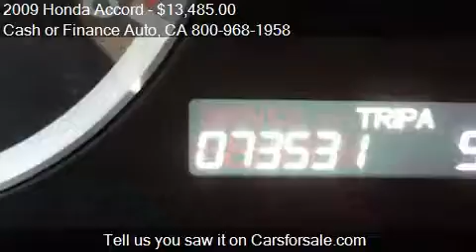2009 Honda Accord EX-L 2dr Coupe for sale in BELLFLOWER, CA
This 2009 Honda Accord EX-L 2dr Coupe is for sale in BELLFLOWER, CA 90706 at Cash or Finance Auto.
Engine: I4 2.4L I4
Transmission: Automatic 5-Speed
Color: Black
Mileage: 73472
Contact Cash or Finance Auto 16720 Lakewood Blvd BELLFLOWER, CA 90706 to test drive this 2009 Honda Accord EX-L 2dr Coupe today.